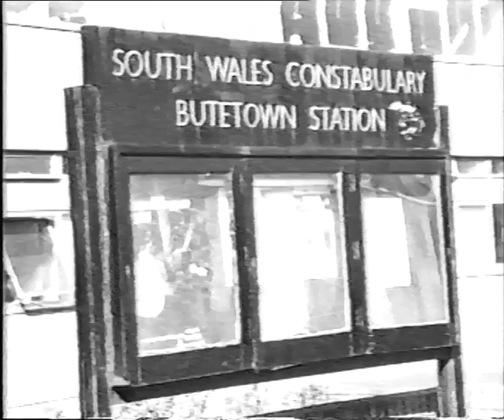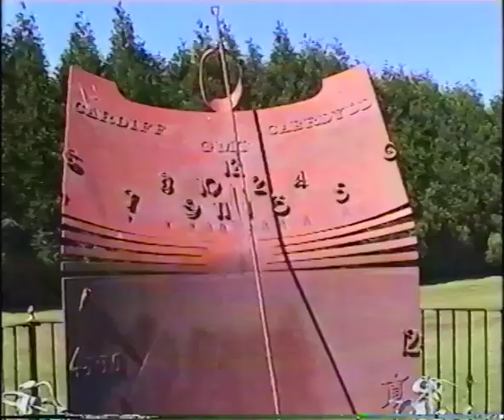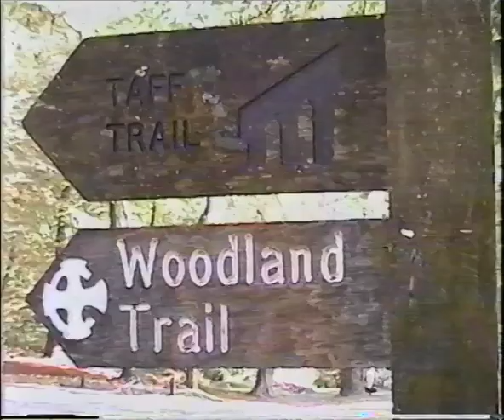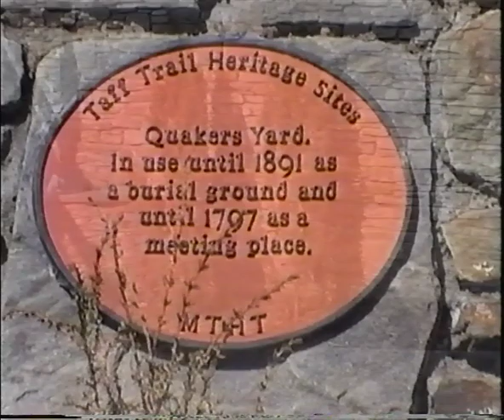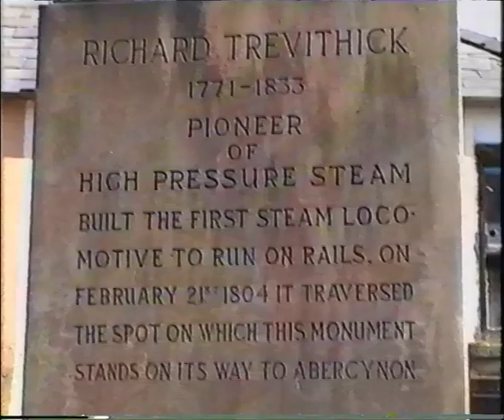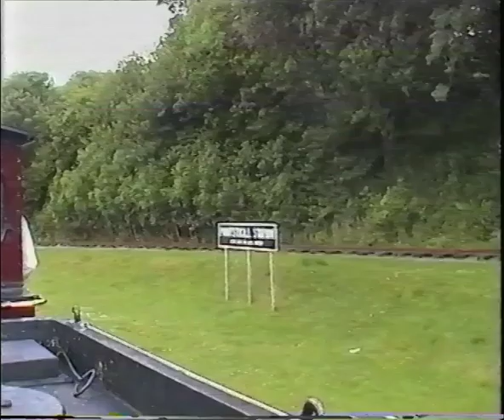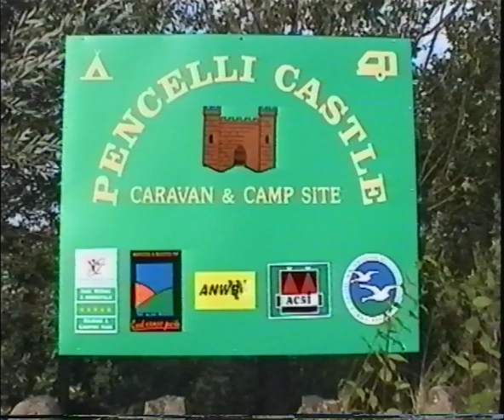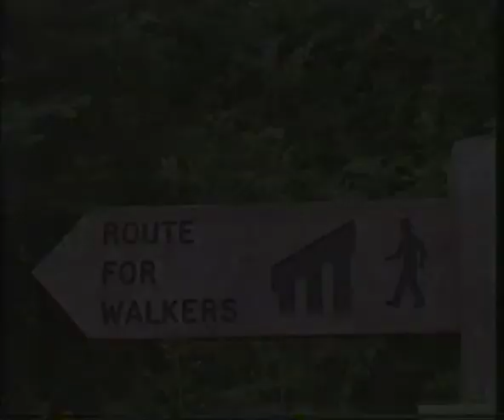"Discovering The Taff Trail" VHS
SP029     "Discovering The Taff Trail"
Narrator: John Dodge

Springfield Productions